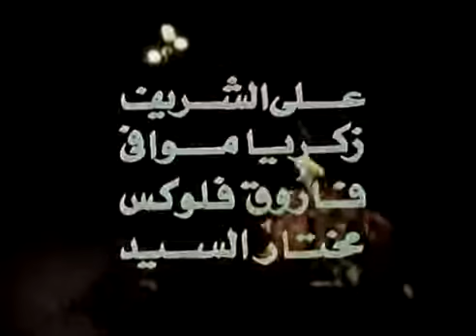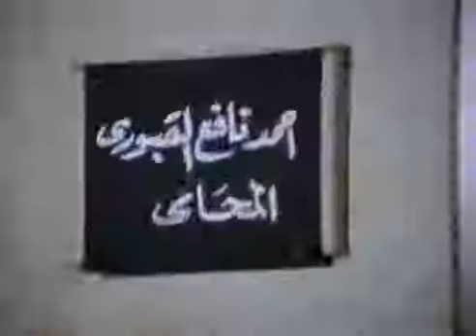خلي بالك من جيرانك عادل إمام لبلبة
أفلام عربية كوميدية